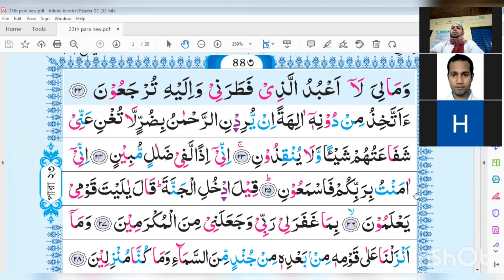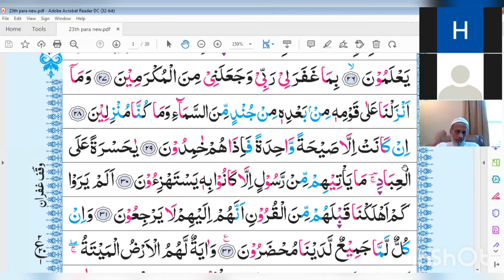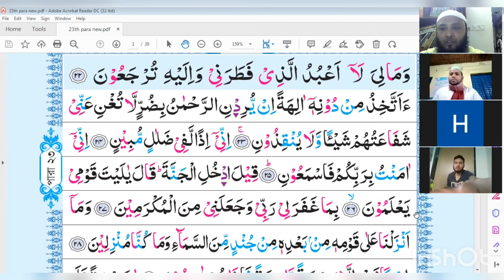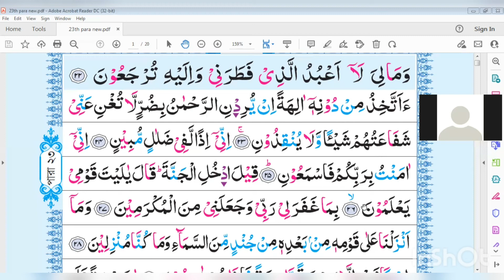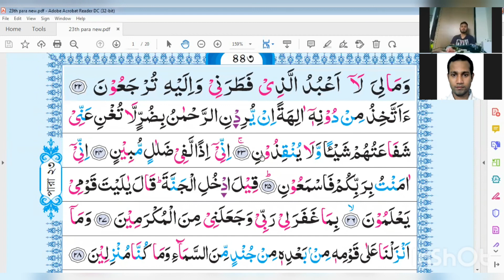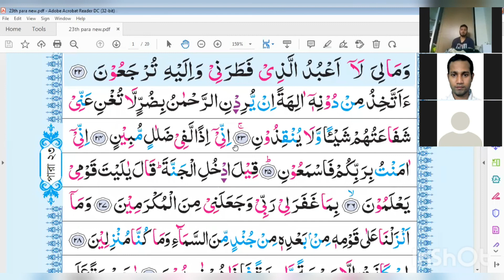সূরা ইয়াসিন, আয়াত 22-28, পারা 23, পর্ব 5, নাজেরা ক্লাস।